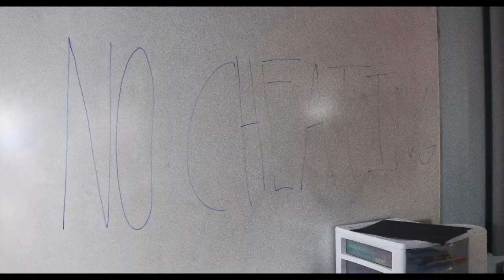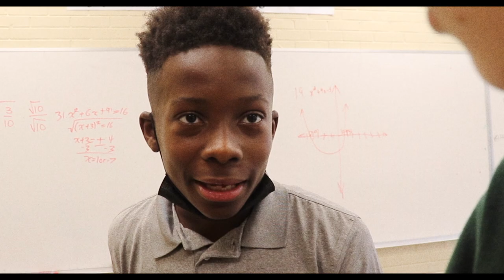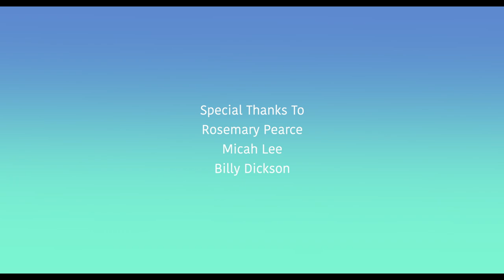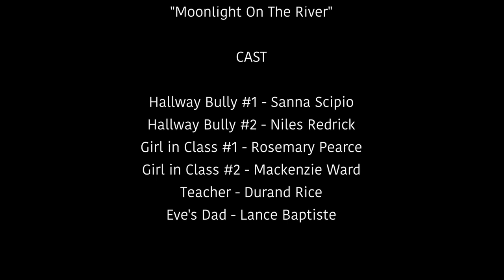All Alone in This World | A Film By Shane Lee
Along with bullying, John struggles to find his people in the world until a new girl shows up at school and changes everything.
I've been working on this for about five months now and I would like to thank everyone who helped!